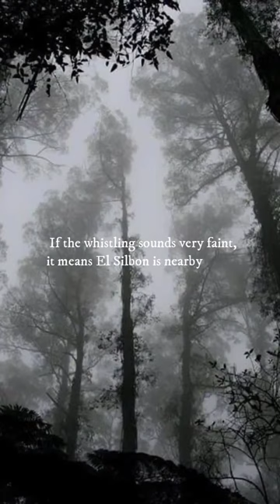El Sibon |The Whistle man| urban legend#1